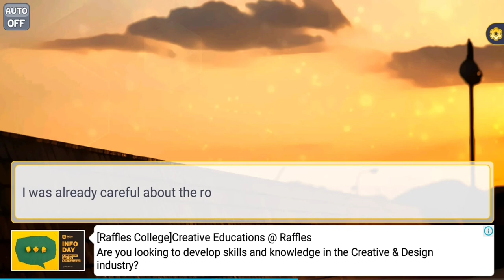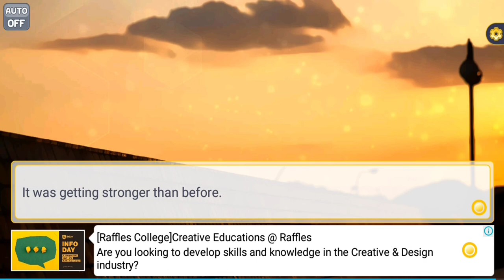Love In Hell Ep 39 - The First Plan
Love In Hell by Bookpalcomics

After your father suicidal death causing by cruel rival company that makes your late dad's company banckrupt. you want to take revenge by working at your late dad's rival company...and during your time there, you discover that.

What will happens next?..